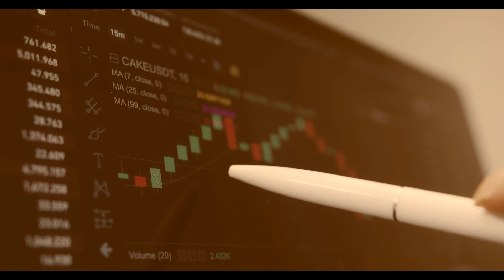Chartistake Review - You are Not the Only Victim of This Scam Broker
👉 How to Get Money Back From Chartistake Scammer?

00:00 - Chartistake Broker Review
00:12 - Chartistake Review
00:38 - Chartistake REGULATION AND SAFETY OF FUNDS
01:08 - Scammed by a Chartistake broker?